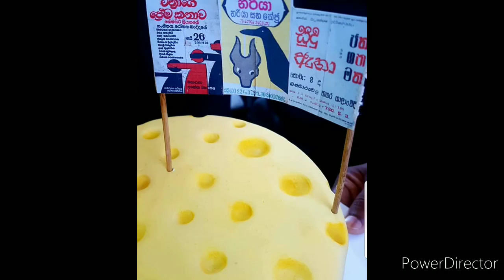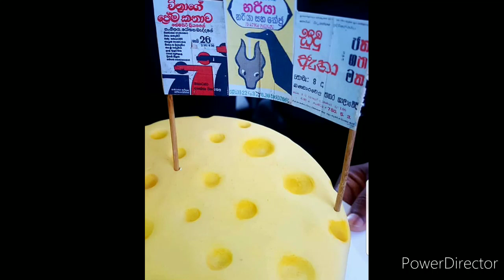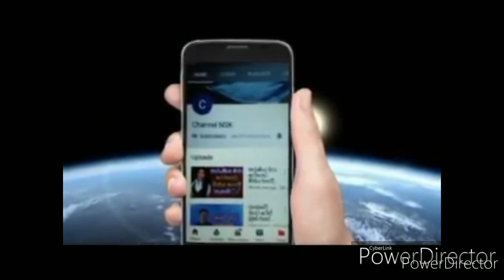හේමසිරි ලියනගේ උපන්දිනයට නරියා සහ කේජු කෑල්ලක් Happy birthday to you Hemasiri Liyanage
දවස් 20 දරුවෙක් මියගියාම මොන තාත්තටද දරාගන්න පු,
රටම කතා කල නයිවල දරුවා ගගනගාමිනිය කල්පනා චවු,
දඩුවමින් පස්සෙ ලයිෆ් එක,
ගුවන් ✈ අනතුරෙ සම්පූර්න වීඩියෝව මෙන්න,
රේස් ගිහින් ගැබිනි මව හා දරුවන් හප්පා ජීවිතහානි කල,
සරසවි සිසුවියන්ට නවක වදය මුවාවෙන් ලිංගික ක්‍රියාකාරක,
Body painting Day NYC 2016 New York,
මම නිර්මාංශයි හරක් මස් කඩ කතාව මට ගහන මඩක් Namal Rajapaksha,